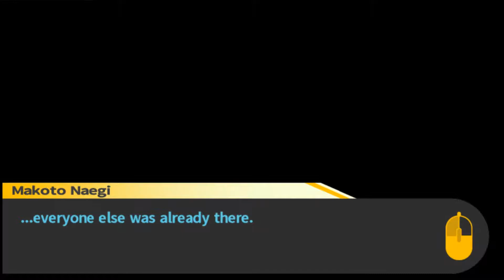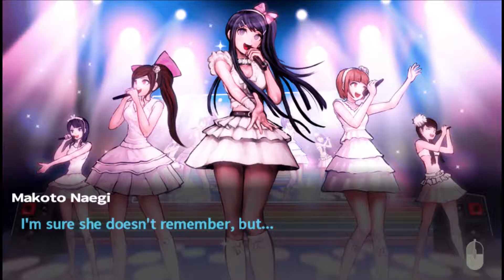DANGANRONPA Ep 2| Know The Crowd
Hello! Today we continue with our adventure in a our new school life! Although things have started off on the wrong foot, maybe we can still have a good time at school! Please?